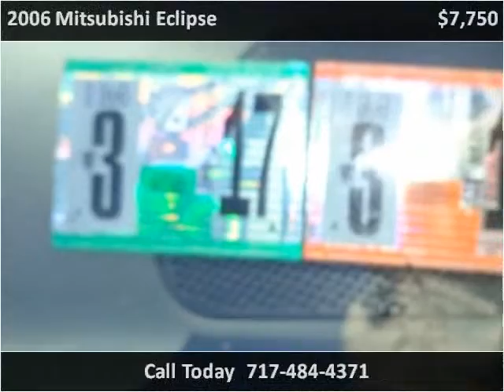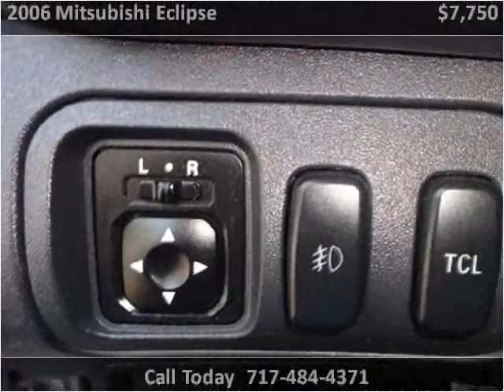2006 Mitsubishi Eclipse Used Cars Adamstown PA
This 2006 Mitsubishi Eclipse is available from Countryside Auto Center.